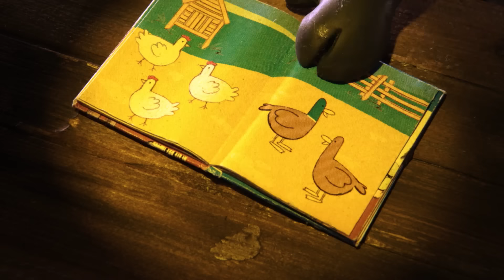Duck! | Shaun the Sheep Season 4 | Full Episode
When Shaun and the Flock discover that a pair of nesting Ducks has stolen their bedding to make a comfy new home up on top of Bitzer’s kennel, the battle is on to set things straight.